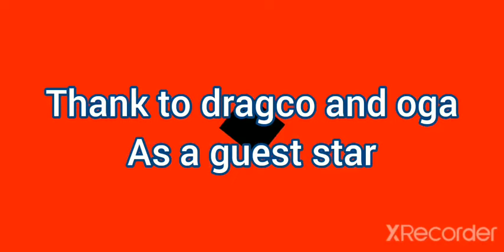Susah menang lawan chenxin, ini solusinya (hard to win vs chenxin this is the solution)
back song:
1.audio youtube library